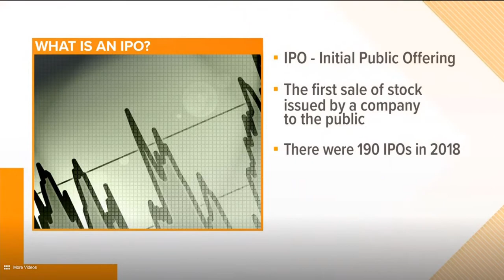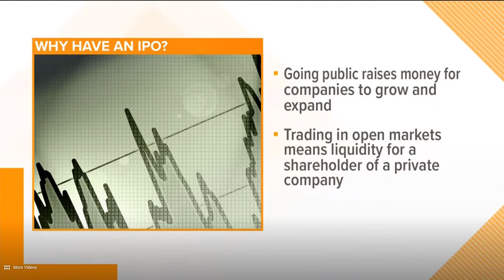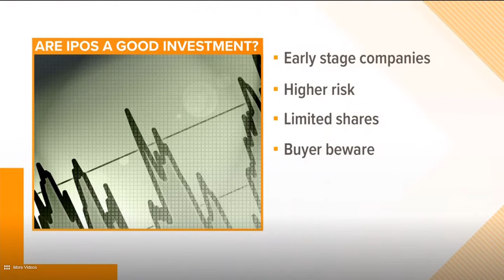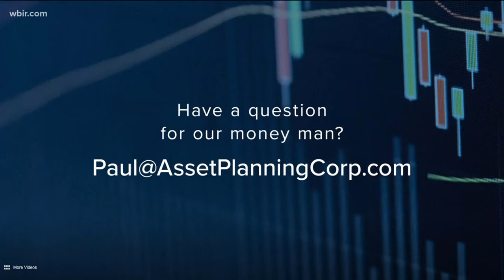Sunday Money: What Is An IPO?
INTRO: Facebook, Blue Apron, Pinterest, Lyft and Uber – what do they have in common?  All of these companies made their stock available to investors in Initial Public Offerings, or IPOs. What is an IPO and should we invest in one? Certified Financial Planner Paul Fain joins us for your Sunday Money.

PAUL, LET’S START WITH WHAT IS AN IPO?

An initial public offering, or IPO, is the very first sale of stock issued by a company to the public. Prior to an IPO the company is considered private, with a relatively small number of shareholders made up primarily of early investors (founders, their families, friends, venture capitalists or angel investors. There were 190 IPOs in 2018.

WHY HAVE AN IPO?

• Grow and Expand: Going public raises a great deal of money for the company in order for it to grow and expand.
• Liquidity: A public company trades on a stock market. Trading in the open markets means liquidity for a shareholder of a private company.

ARE IPOs A GOOD INVESTMENT?

IPOs tend to be:
• Early stage companies.
• Higher risk.
• Limited Shares.
• Buyer Beware: Don't buy a stock only because it's an IPO, do it because it's a good investment and because you believe in the company's future.

FAST MARKET FACT: Recent IPO performance

Pinterest: up 44% (lost $63 million last year)
Lyft: down 28% (lost $911 million last year)
Zoom: up 120% (profit $270 million last year)